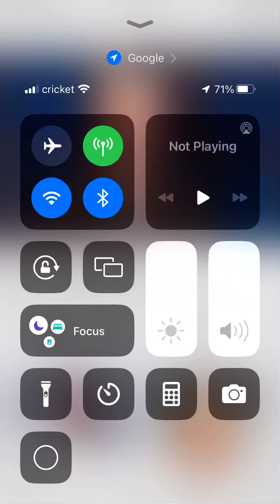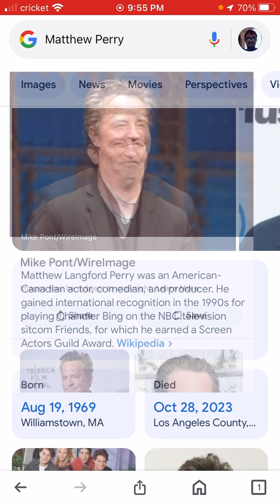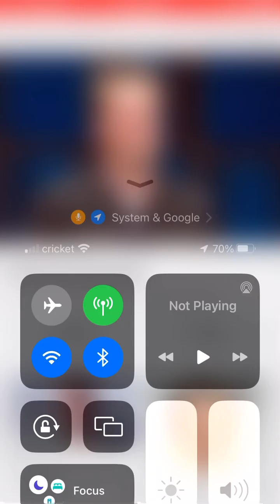R.I.P. Matthew Perry